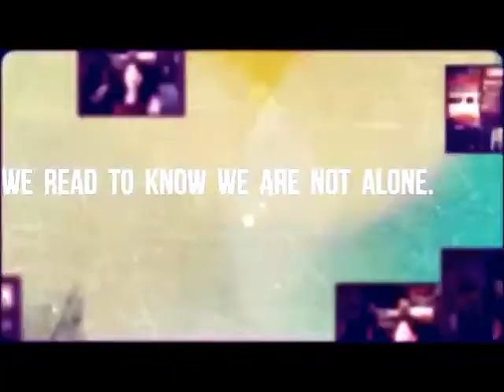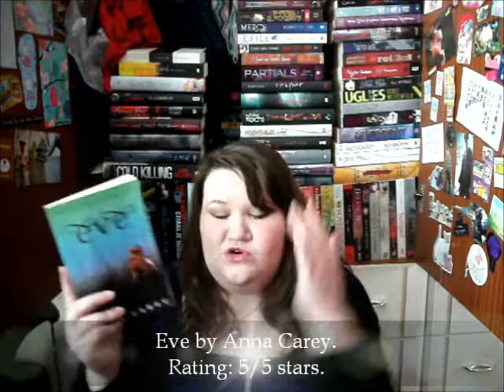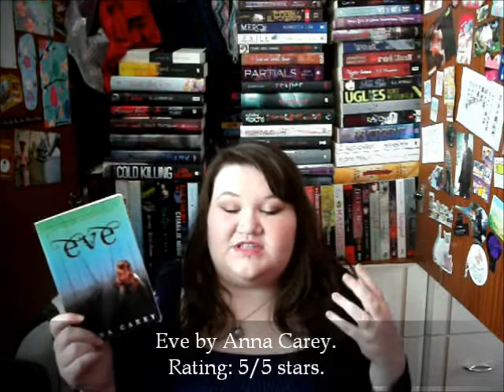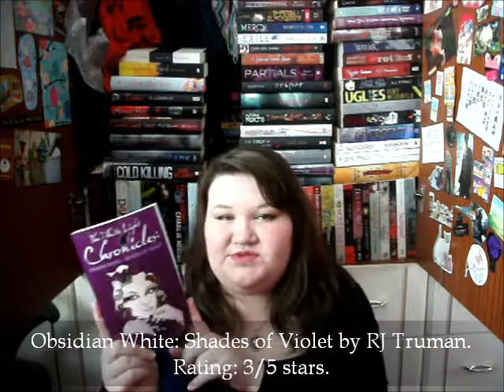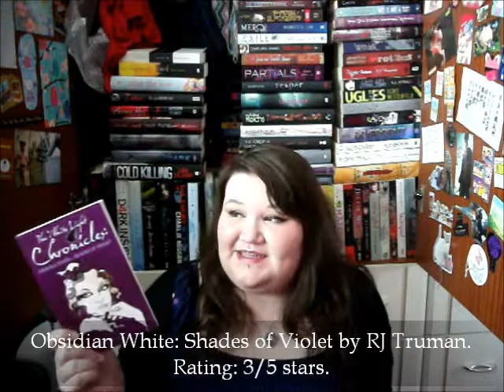April 2013 Wrap-Up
Hey Book Nerds! :D It's the beginning of May so that means it's time for my April 2013 Wrap-Up! :) I hope you've all had a great month of reading in April - Mine's been really good. :3
Happy Reading! ^.^

Reviews:
The Harvesting by Melanie Karsak